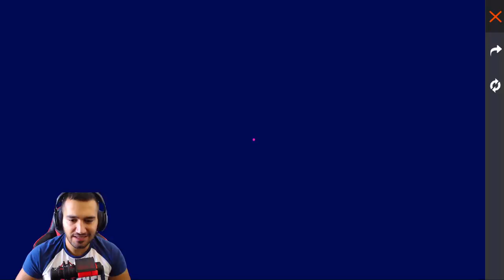فري فاير | شاهد كيف حرقت متجر الهكر 😱🔥 وحصلت على اجمل سكن بللعبة 🔥 شرح حدث امنيتك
FREE FIRE WHITE444 REACTION II الأرنب المرعب يعود ويضرب من جديد

●▬▬▬▬๑۩۩๑▬▬▬▬●
🔶 الروابــط المــتوفرة لتــــواصــل :